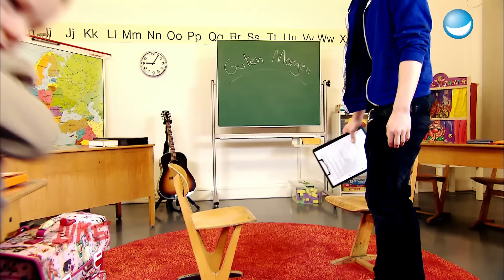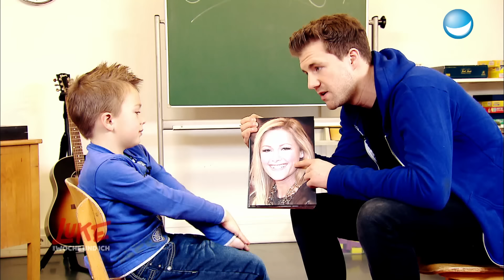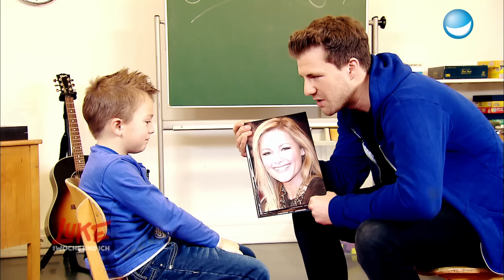Kinderquatsch mit Luke | Best of Luke Mockridge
Kinder sagen bekanntlich immer die Wahrheit. Zeit für Luke den Kids einen Besuch abzustatten!